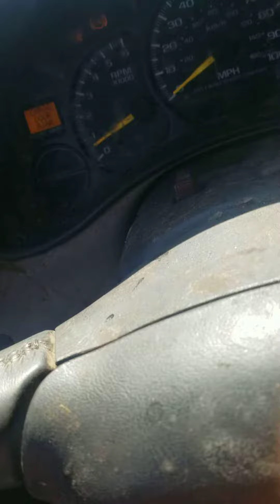The Apocalypse Van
Seeing tons of full Apocalypse Van's, Trucks, and Buses